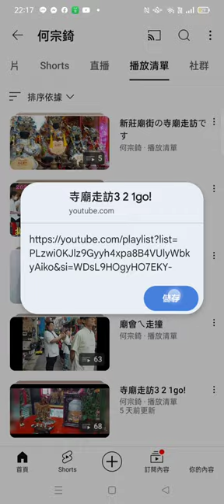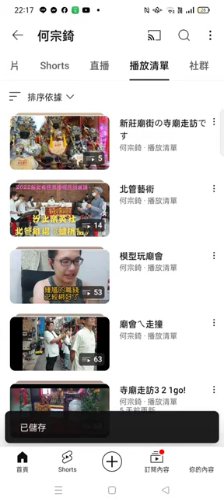Record 2024 06 06臺灣廟會 頻道 播放清單含#北管藝術 北部地區為主